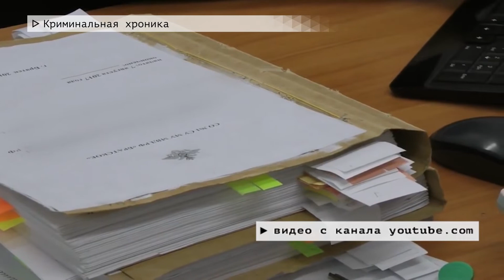Время местное. Эфир: 07-10-2022- Криминальная хроника